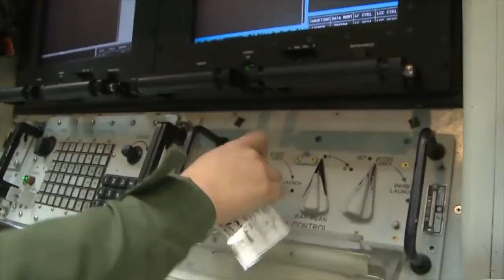Air Force Global Strike Command fires two unarmed ICBMs in one week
A team of Air Force Global Strike Command launched an unarmed Minuteman III intercontinental ballistic missile equipped with a test reentry vehicle March 27, 2015, at 3:53 a.m. PDT from Vandenberg Air Force Base, California.